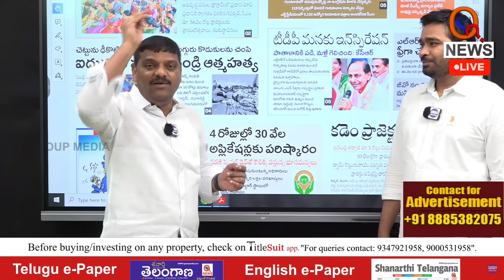చంద్రబాబుతో నీకు పోలీకనా కేసీఆర్ ..? Teenmarmallanna I Shanarthi Telangana e-paper